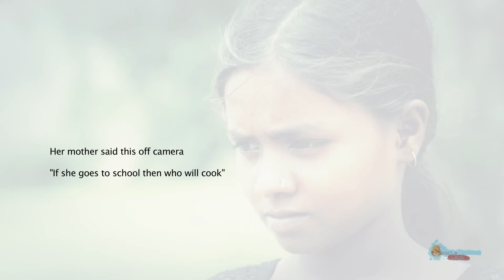Ab Hum Bhi Padhenge Teaser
Client - Neela Azad Education Trust
Production House - Miracle Lens
Cast - Shashi
Producer: Vinayak Shaah
Director - Veenit Katariia
Script - Arnab Mukherjee
Dop - Jay Bhansali, Bhanu Babbal
Editing - Jigar Bhuva
Production Head - Sumit Patel
Assistants - Vinu, Rahul
Post Production Head - David
Equipments - Harikesh Singh
Special Thanks - Azad Patel, Neela Pandit